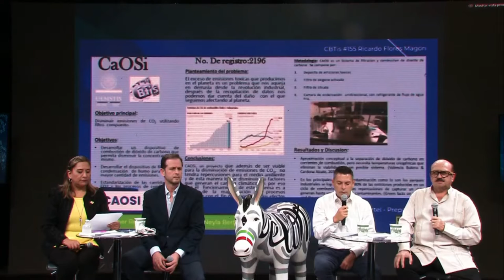Crónicas del Futuro (Día 3)